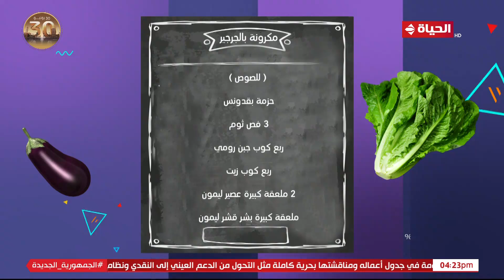4 شارع شريف - شريف مدكور | الأحد 7 يوليو 2024 - الحلقة الكاملة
4 شارع شريف - شريف مدكور | الأحد 7 يوليو 2024 - الحلقة الكاملة